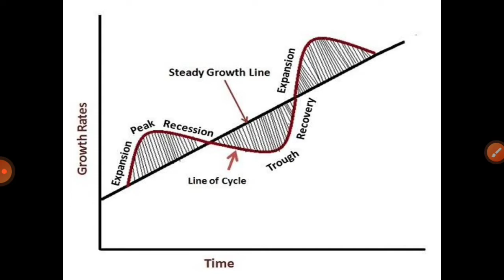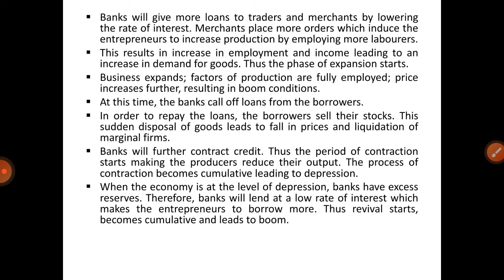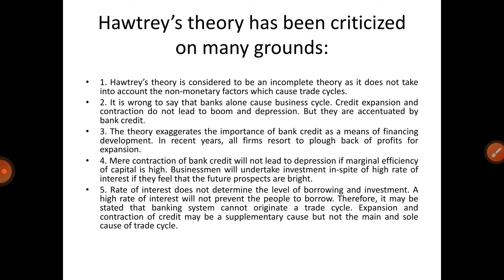Hawtrey's Theory of Business cycle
1. Trade cycle and phases of trade cycle